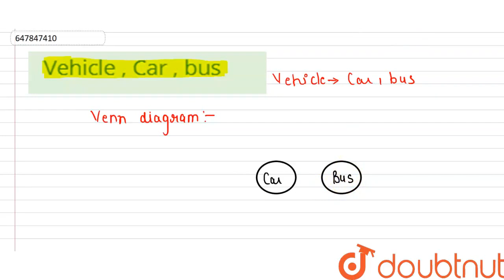Vehicle , Car , bus | CLASS 14 | LOGICAL VENN DIAGRAMS | REASONING | Doubtnut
Vehicle , Car , bus
Class: 14
Subject: REASONING
Chapter: LOGICAL VENN DIAGRAMS
Board:GOVT

👉 Have Any Query? Ask Us.